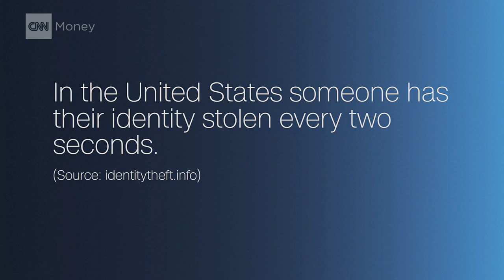Tech to make background checks a little smarter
Onfido is a startup that aims to streamline remote background checks and identity verification by using facial recognition technology.